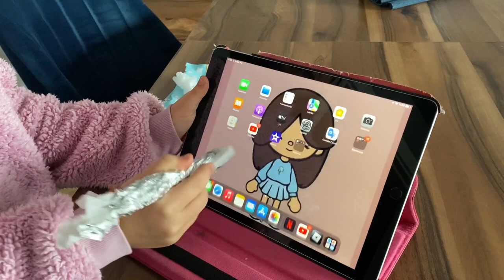Tablet Kalemi Yaptım